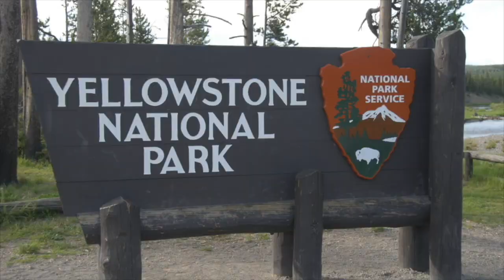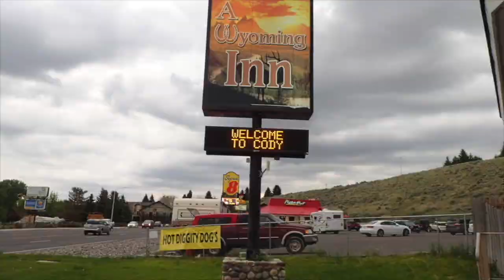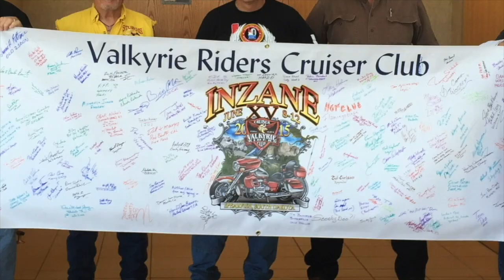Inzane XV, Spearfish, South Dakota HD 720p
This is a remake of the original video posted several years ago about travels to Inzane XV in Spearfish, South Dakota. The original video was banned because of the song that I used, which is OK.